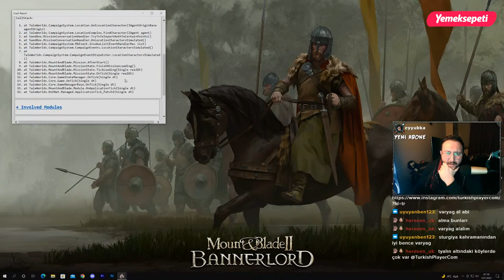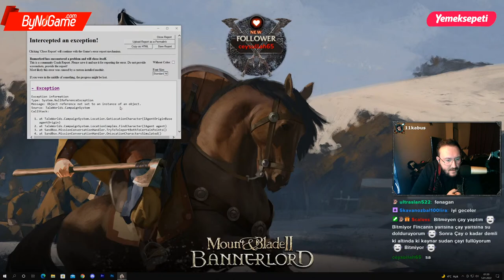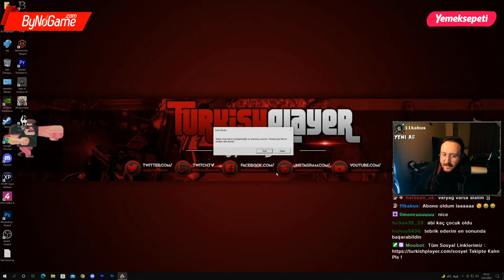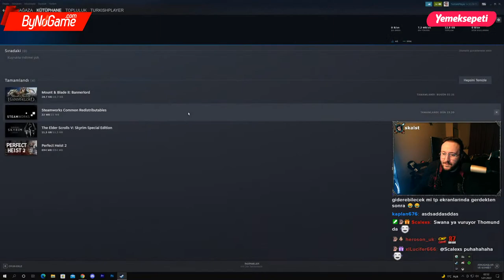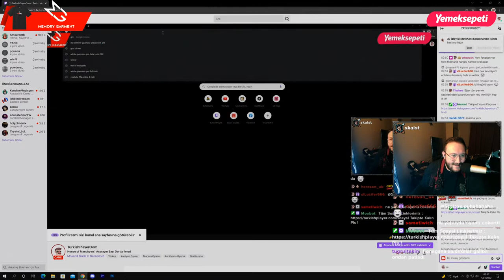House of Manukyan | Bölüm #5 |Aserayın Başı Dertte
House of Manukyan | Aserayın Başı Dertte !mod

Bölümler :
bannerlord,
bannerlord kadın karakter ,
bannerlord kadın karakter hamile ,
bannerlord hamile ,
bannerlord 170,